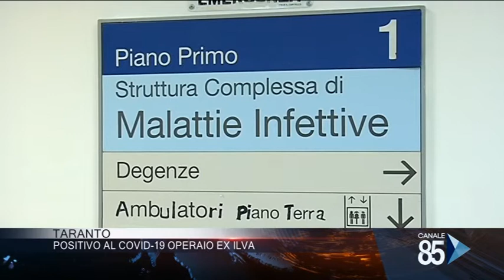29 Marzo 2020 Taranto Operaio Mittal Positivo Covid 19